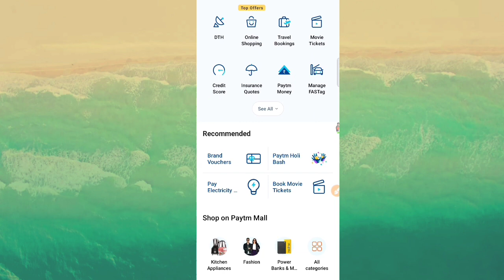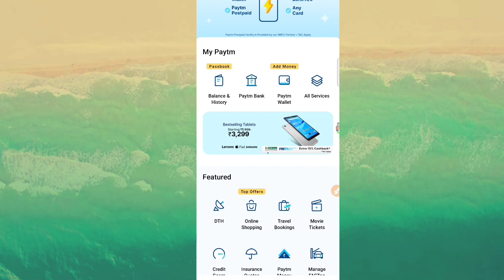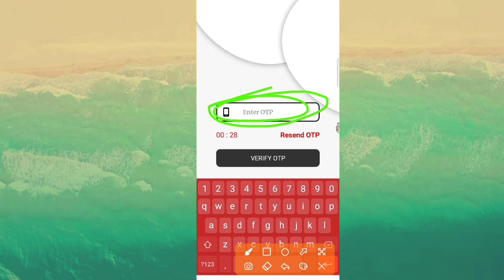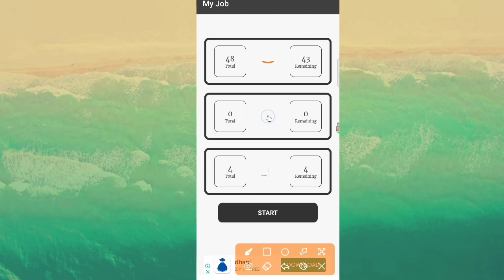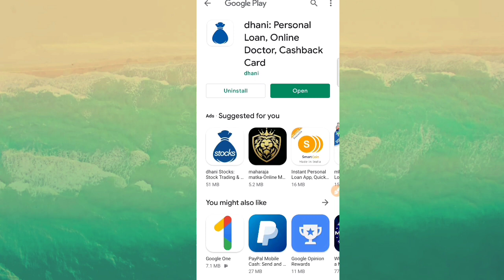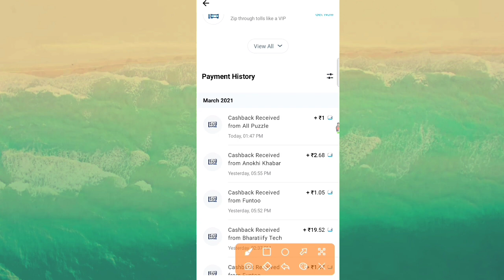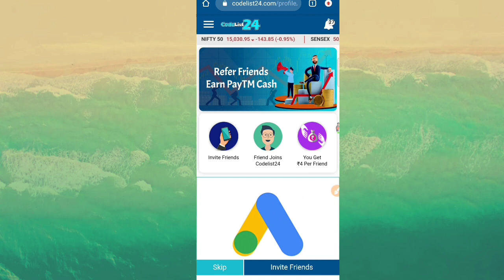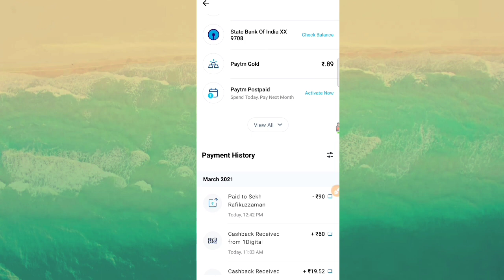New Task Earning Apps Instant Withdrawal 1 Rupees | Best Earn Live Payment Proof Apps | Top 2 Apps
2021New earning app PayTmCash Spintoearnmoneyapp Onlineearningapp Newpaisakamanekaapp20 todayPaytmsepaisekaise kamaye Howtoearnmoneyonline Freelootofpaytmcash Bestselfearning Paytm self earning app